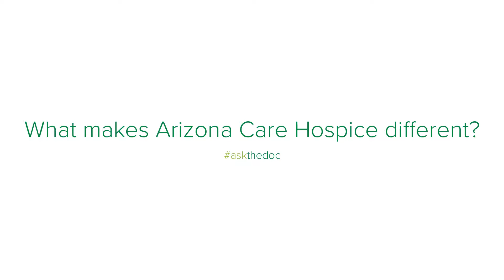askthedoc: The Arizona Care Hospice Difference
Dr. David Jensen, DO shares his thoughts on hospice & hospice care as part of Arizona Care Hospice's askthedoc series.

Arizona Care Hospice is committed to providing quality care for patients faced with a life-limiting illness. We believe that every moment matters and our approach to care is guided by creating opportunities for patients and families to fully enjoy and experience life's final moments.